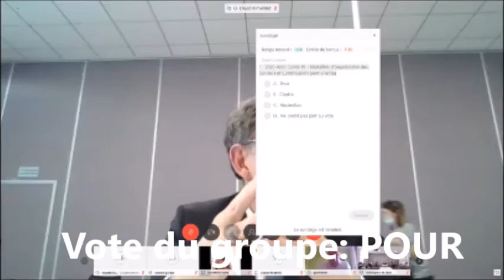Intervention de Pierre-Alain MILLET au conseil de métropole du 23 avril 2020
Conseil de métropole en visio-conférence du 23 avril 2020
Intervention de Pierre-Alain MILLET
Soutien à la FAMAR